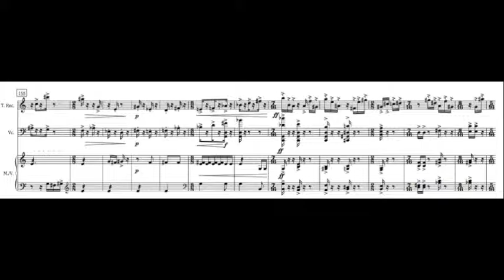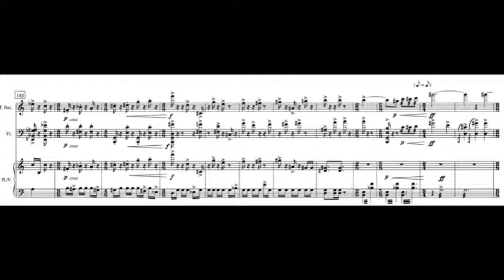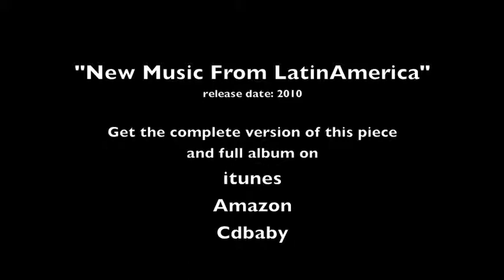Jorge Villavicencio Grossmann_Pensar geométrico al Trasluz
Complete version and full album available on: